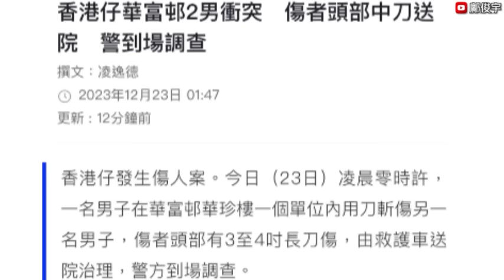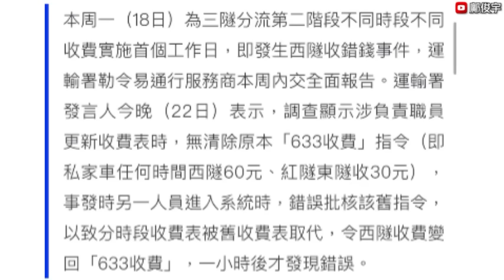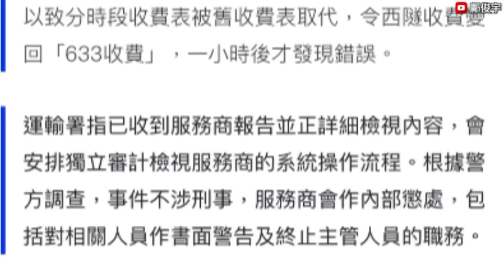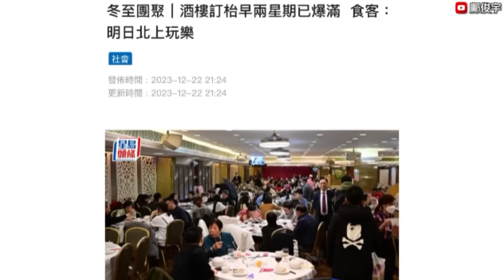西貢海驚見異象？華富邨男被劈頭4吋刀傷？爆竊爆入公屋8旬翁失財報警？23-12-2023